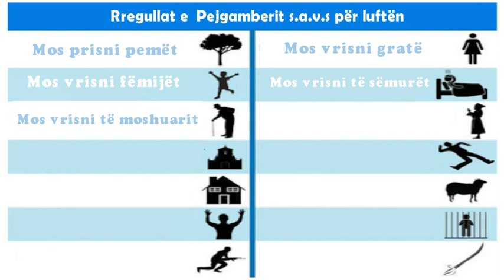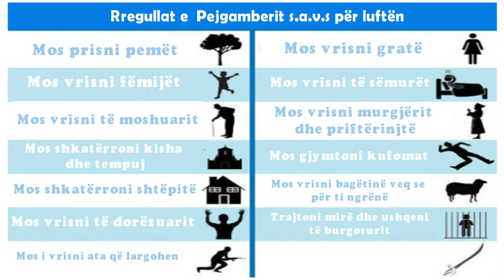Rregullat e Pejgamberit s.a.v.s për luftën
“O njerëz! Ju ngarkoj me zbatimin e dhjetë rregullave. Mësojini mirë sepse do t’ju shërbejnë si udhëzim në fushëbetejë. Mos kryeni tradhti, dhe as mos devijoni nga rruga e drejtë. Nuk duhet të gjymtoni kufomat e të vdekurve. Mos vrisni kurrë fëmijët, gratë apo të moshuarit. Mos dëmtoni pemët dhe as mos i digjni me zjarr, veçanërisht ato që prodhojnë fruta. Mos i therni bagëtitë e armiqve tuaj dhe merrni aq sa të ushqeheni. Do të kaloni pranë njerëzve që ia kanë përkushtuar jetën shërbimit në manastire, prandaj mos i trazoni.”

Rregullat e luftës të vendosura nga Muhamedi lejojnë luftën mbrojtëse kundër luftëtarëve aktivë, ndërsa ndalojnë lëndimin apo dëmtimin e çdokujt apo çdo gjëje tjetër – njerëz, kafshë ose pron